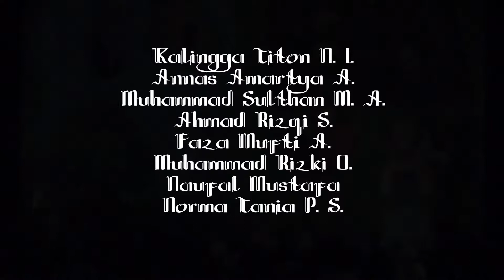Maen Gedhe Loedroek ITB 2019 Babak 2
Maen Gedhe Loedroek ITB "MUSIBAH BUAH BERTUAH"
Pemain:
Kalingga Titon N. I.
Annas Amartya A.
Muhammad Sulthan M. A.
Ahmad Rizqi S.
Faza Mufti A.
Muhammad Rizki O.
Naufal Mustafa
Norma Tania P. S.

19 November 2018